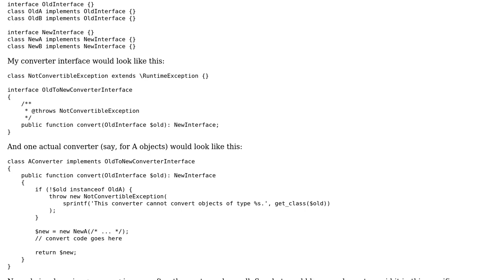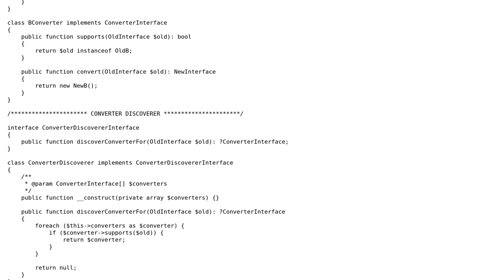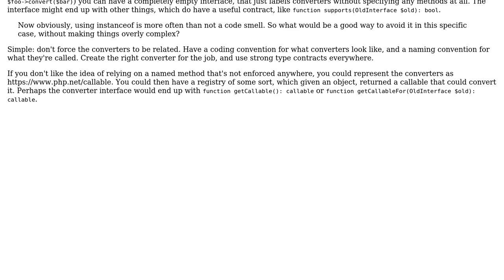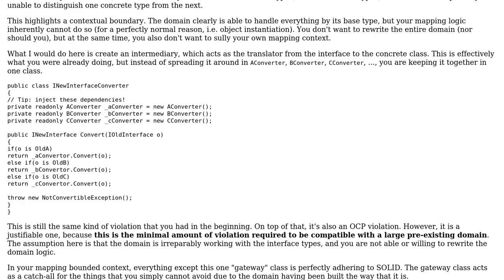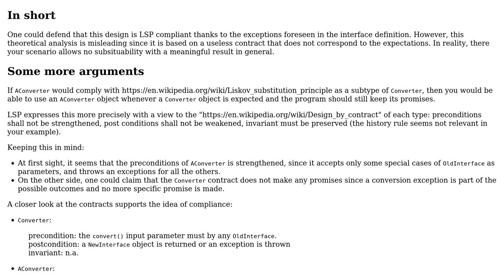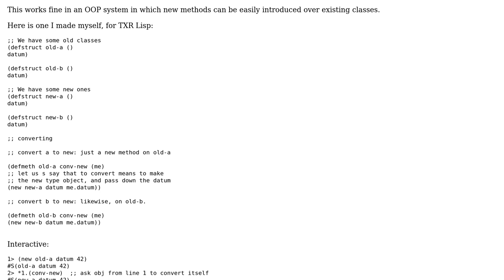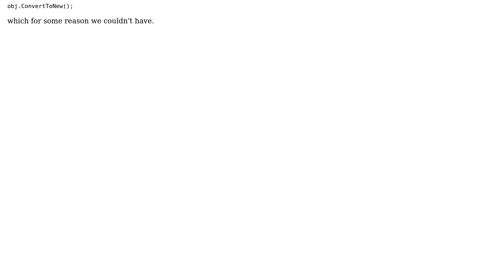Software Engineering: Would this violate the Liskov Substitution Principle? (4 Solutions!!)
Software Engineering: Would this violate the Liskov Substitution Principle?

With thanks & praise to God, and with thanks to the many people who have made this project possible! | Content (except music & images) licensed under CC BY-SA | Music | Images & others | With thanks to user Kaz user Jeto user IMSoP user Flater user Christophe and the Stack Exchange Network Trademarks are property of their respective owners. You are responsible for your own actions.